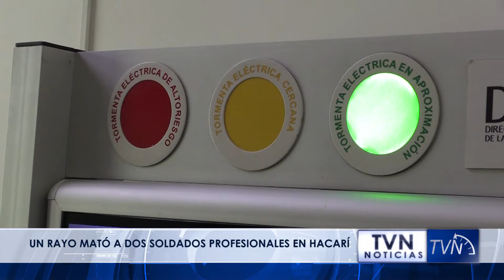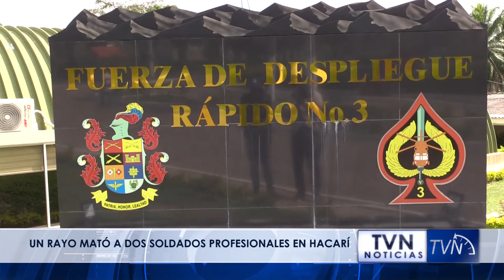UN RAYO MATÓ A DOS SOLDADOS PROFESIONALES EN HACARÍ